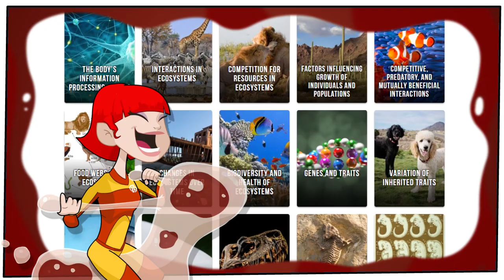A Crisis for the Legends of Learning Science Labs!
Science teachers are in need of help fighting the forces of boredom in their classroom! Legends of Learning games arrives to help your Earth and Space, Life, and Physical science lessons. Along the way you will meet our newest super heroes, Captian Kinetic, Miss SpacedInn, and Molecula, who have arrived to help science teachers with 900 Legends of Learning games to boost engagement while increasing academic performance!